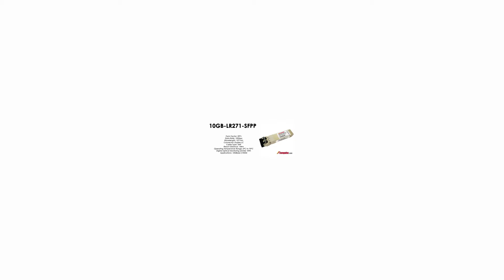10GB-LR271-SFPP | Extreme Compatible 10Gb, CWDM SM, 1271nm, 10km, LC SFP+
Extreme Networks Compatible 10Gb, CWDM SM, 1271nm, 10km, LC SFP+